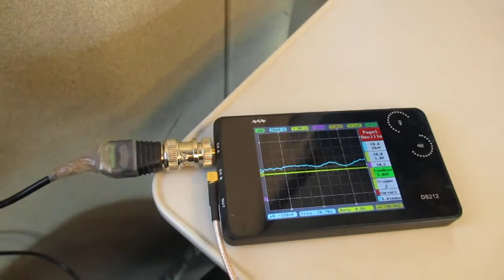超音波を利用した新幹線の振動計測実験 ultrasonic-labo